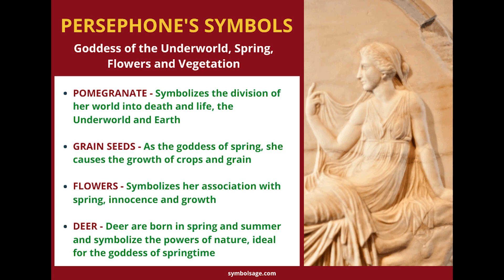Persephone The Queen of the Underworld in Greek Mythology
Persephone, a central figure in Greek mythology, is known as the daughter of Demeter, the goddess of agriculture and fertility, and Zeus, the king of the gods. Her dual existence as both the goddess of spring and the queen of the Underworld represents the cycle of life and death, embodying the changing seasons and the balance of nature.

Persephone's story begins in the idyllic fields of Sicily, where she was gathering flowers with her companions. One day, while picking blossoms, she caught the attention of Hades, the god of the Underworld. Enamored by her beauty, he decided to abduct her and take her to his dark realm. As he emerged from the ground in a chariot pulled by black horses, Persephone was drawn into the Underworld, leaving her mother heartbroken.

Demeter, devastated by the loss of her daughter, searched the earth for her. In her grief, she neglected her duties as the goddess of agriculture, causing the land to wither and famine to spread across the world. The plight of humanity reached the ears of Zeus, who intervened to resolve the crisis. He sent Hermes, the messenger god, to the Underworld to negotiate Persephone's return.

However, before leaving, Hades offered Persephone a pomegranate, a symbol of life and death, which she unwittingly consumed. Eating the food of the Underworld bound her to Hades, resulting in a compromise: Persephone would spend half of the year with her mother in the realm of the living and the other half with Hades in the Underworld. This cycle of descent and ascent marks the changing seasons—when Persephone is with Hades, Demeter mourns, and winter descends; when she returns, spring blossoms, bringing life back to the earth.

Persephone's dual role highlights themes of transformation, rebirth, and the inevitable cycle of life and death. She is often depicted as a beautiful maiden in springtime and as a more somber figure in the Underworld, clad in dark garments. Her myth underscores the deep connection between nature, fertility, and the human experience of loss and renewal.

As queen of the Underworld, Persephone holds significant power over the souls of the departed. She symbolizes the acceptance of death as part of life, reflecting the balance between joy and sorrow. Her story continues to resonate today, reminding us of the cycles that govern our existence and the beauty found within them.